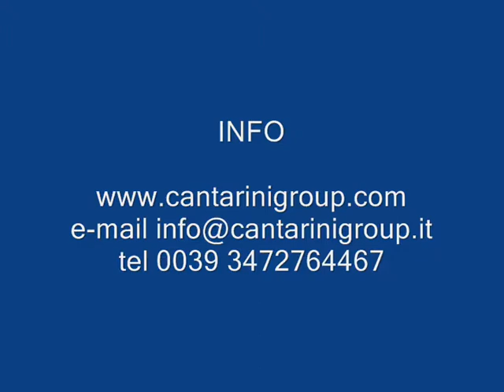CENTAURO SAW FLEX